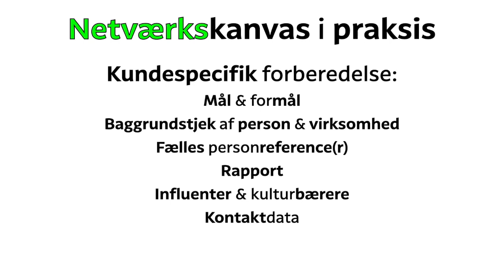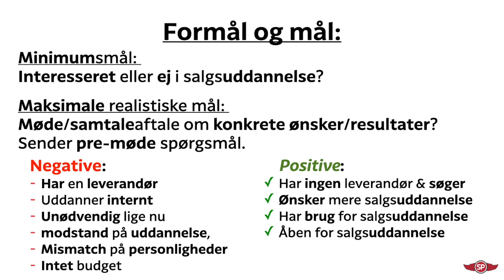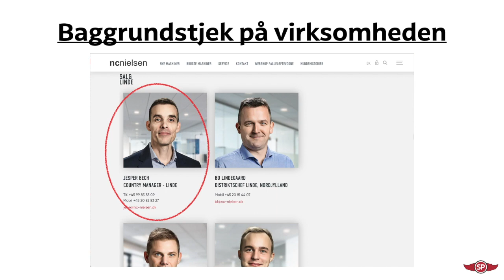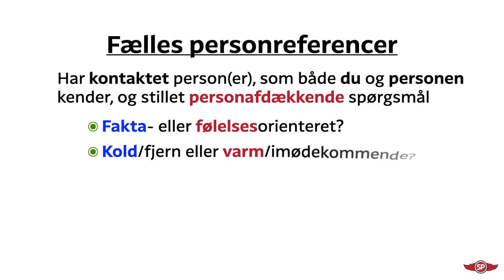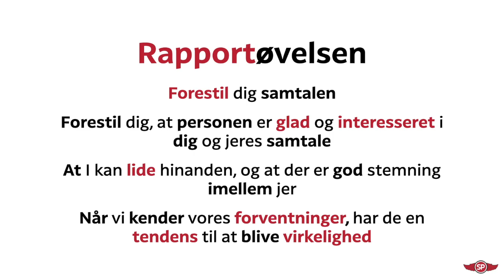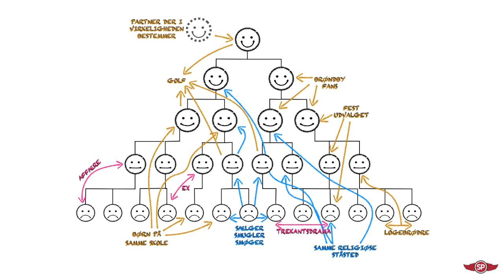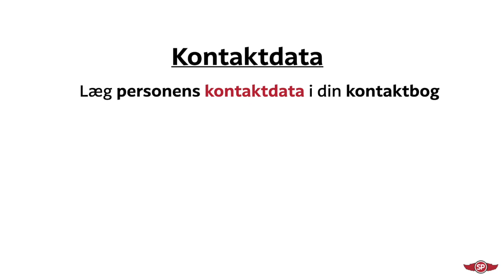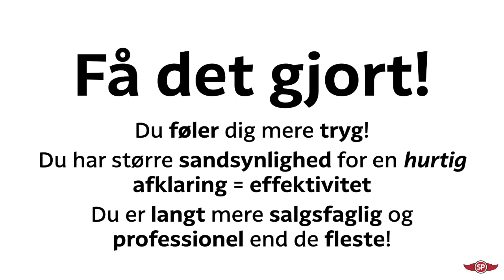Opsøgende salgsindsats 3. del af 4: Metodisk og systematisk specifik kundeforberedelse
Tag plads på 3. mellemlanding i SalgsPiloternes jetliner med destination: Det Opsøgende salg.
3. del har fokus på den specifikke kundeforberedelse til mødebooking og salg.

Du får fra din vinduesplads udsigt til netværkskanvas, mål, baggrundstjek, rapportøvelsen, referencer, og hvorfor du skal lægge potentielle kunder i din kontaktbog, og du får et konkret praktisk eksempel på det hele.

Du får konkrete råd og vejledning til, hvordan du laver dit opsøgende salg og mødebooking og de vigtigste grundsten til den gode, specifikke forberedelse til opkaldet - plus en masse mere fra SalgsPilot Tony Evald Clausen.

Kapitler:

00:00 - intro
01:25 - Specifik kundeforberedelse
02:27 - Eksempel på specifik kundeforberedelse
02:40 - Formål og mål
03:41 - Eksempel på formål og mål
07:30 - Derfor skal du gøre det!
08:32 - Baggrundstjek af virksomheden
09:16 - Eksempel på baggrundstjek af virksomheden
12:04 - Baggrundstjek af personen
12:55 - Eksempel på baggrundstjek af personen
13:58 - Eksempel på referencetjek
14:55 - Personafdækkende spørgsmål
15:43 - Eksempel svar på personafdækkende spørgsmål
16:42 - Netværkskanvas i praksis
17:14 - Er netværkskanvas anmassende & påtrængende?!
18:34 - Rapport, hvad er det?
19:15 - Rapportøvelsen i praksis
22:00 - Derfor skal du gøre det!
22:22 - Formelle beslutningstagere
23:42 - Formelle vs. uformelle beslutningstagere
25:32 - Spørgsmål om kulturbærere & indfluenter
27:05 - Eksempel på formelle beslutningstagere
27:35 - Eksempel på kulturbærere og uformelle beslutningstagere
28:45 - Kontaktdata
30:43 - Reflekter og tænk!
31:04 - Telefontjekliste
31:56 - Fremtidens salg
32:31 - Derfor skal du gøre det!
33:07 - Farvel og på gensyn (håber jeg)